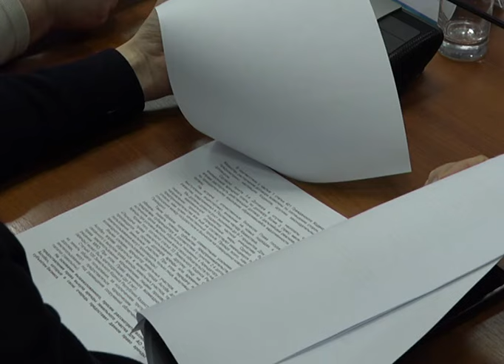37 актюбинских предпринимателей внезапно остались без земельных участков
Договор аренды они заключали с СПК "Актобе" до 2025 года. Владельцы павильонов боятся лишиться объектов бизнеса. Эту проблему сегодня решали на общественном совете при региональной палате "Атамекен".
Согласно коллективному обращению предпринимателей, земельные участки они получали с 2019 года под торговые павильоны и точки общепита в рамках программы «Арман кала». Договоры с «СПК Актобе» были составлены до 2025 года, но письма о расторжении договоров в одностороннем порядке они начали получать в начале этого месяца. Бизнесмены рискуют остаться без работы, так как вложили в эти объекты немалые деньги.
Данный вопрос обсуждался на общественном совете. Сегодня на нём присутствовали представители госорганов и аким города Азамат Бекет. В палате «Атамекен» отмечают, что при изучении договора субаренды, было выявлено, что договоры до настоящего времени действуют и у большинства предпринимателей их сроки истекают только в 2025 году.
Заместитель акима города Султан Аманчин разъяснил бизнесменам, что вопрос будет решаться в судебном порядке. А павильоны до этого могут работать в прежнем режиме.